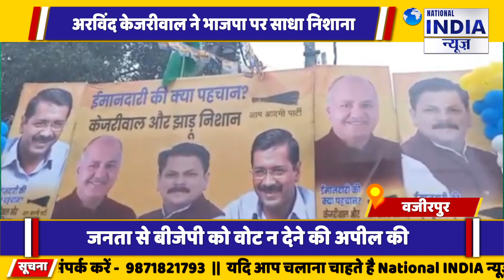Delhi वजीरपुर विधानसभा में अरविंदकेजरीवाल का दौरा BJP को वोट नहीं देने की अपील बीजेपी पर जमकर निशाना